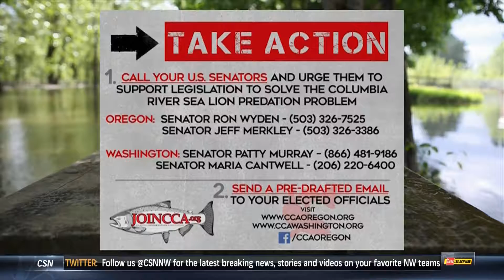CCA on Outdoor GPS 8 11 17 Part 2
90% Chance of Extinction for Willamette River Winter Steelhead.  It's time for action now if we hope to recover the runs...